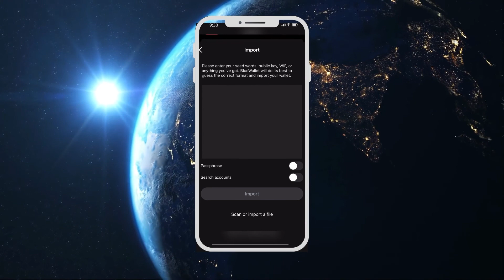Tutorial Restore Dompet Bitcoin di BlueWallet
Pelajari Lebih Lanjut tentang Pentingnya Self-Custody Bitcoin